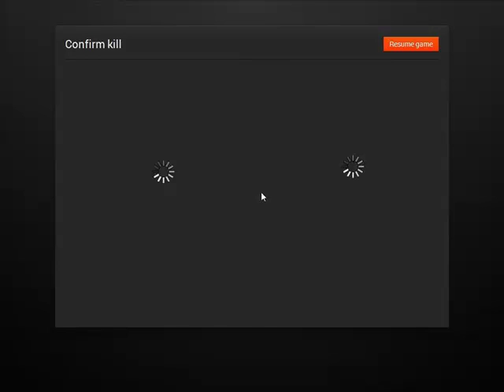Hunter first mission